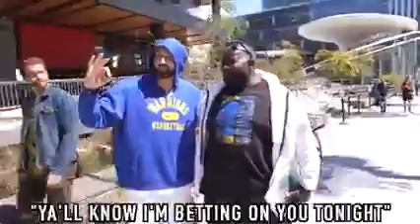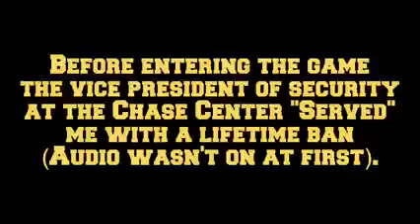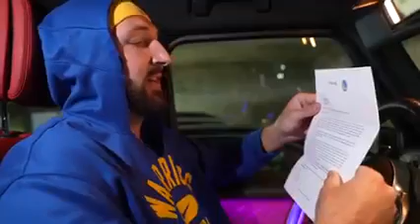klay thompson look alike (dawson gurley)